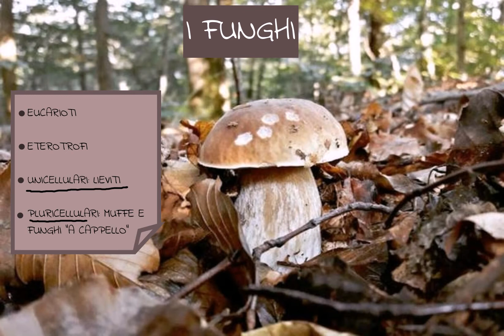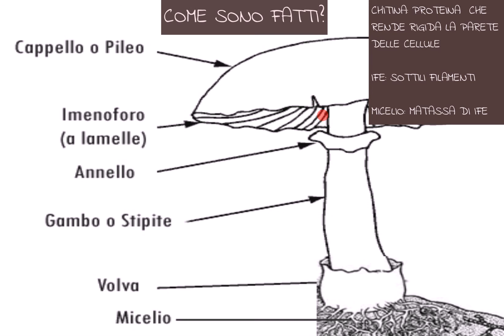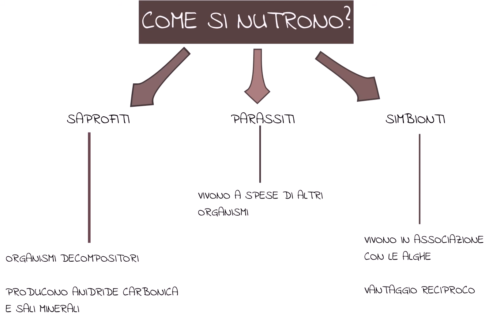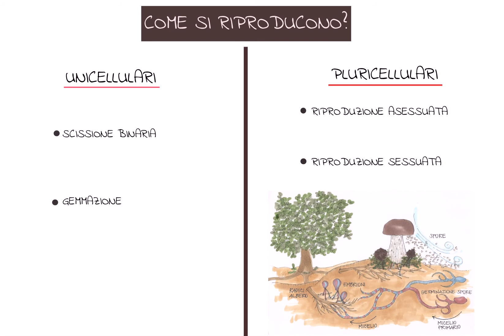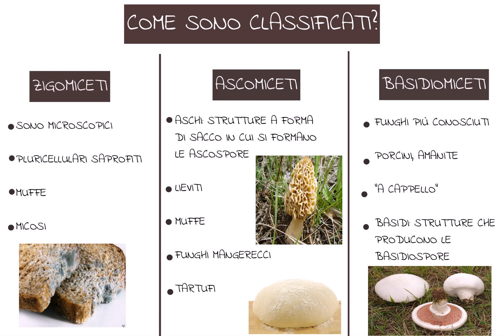Funghi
This recording was created using Lensoo Create App.